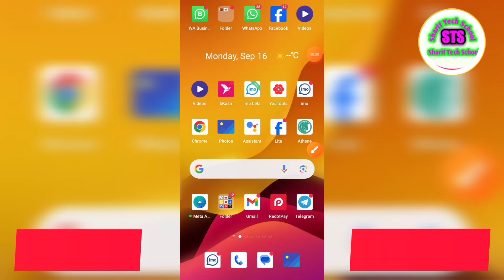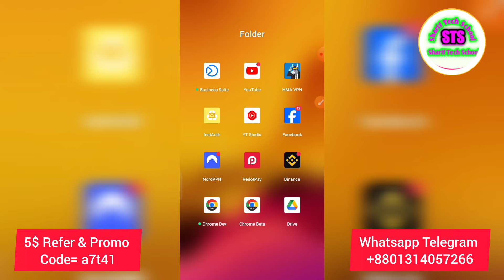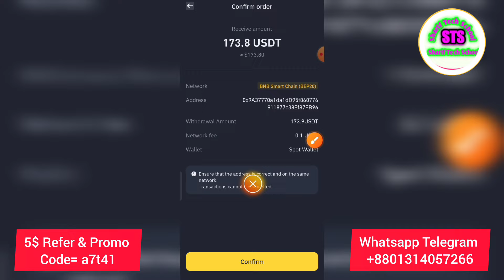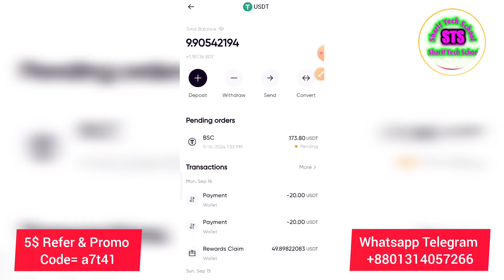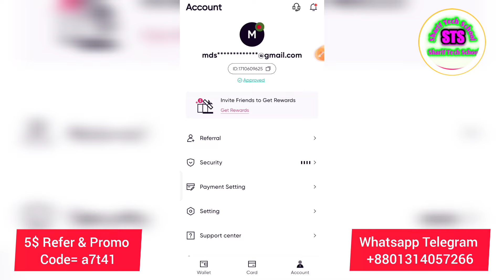💳 Redotpay ডলার Deposit কিভাবে করে || Best virtual redot_pay visa card Usdt deposit 2024!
Redotpay App new account create Virtual visa card 5$ cleim promo code offer ফ্রি ভিসা কার্ড নিন 2024 Redotpay Promo code visa card free 5$ cleim Redotpay Card New offer update news BD 2024. Redotpay 5$ bonus সহ ভিসা কার্ড নিন ফ্রি নিন | virtual master card free Bangladesh 2024.

Now you can make money online.
redotpay
redotpay card
redotpay card
redotpay
virtual mastercard
crypto
nft
How to get virtual credit card for free trials (Visa & Master card 2024) Redotpay Bangla.
FREE $5! Diposit RedotPay, Crypto, Card | 5 usd welcome bonus | Redotpay virtual visacard topup diposit 2024! Free Redotpay VisaCard 10$বোনাস_সহ নিন | Free Mastercard | virtual Mastercard free credit card 2024!
bitcoin
solana
ethereum
redotpay diposit
بطاقة redotpay
binance
create new redotpay
bitcoin prediction
defi
metaverse
web3
altcoins
bitcoin analysis
bitcoin crash
bitcoin news today
bitcoin price
bitcoin today
top altcoins
visa card
imx
create redotpay
redotpay verification
redotpay 2024
bitcoin news
redotpay deposit
redotpay withdrawal
البيتكوين
الايثيريوم
himun chakma
himun official
btc
hive
free virtual mastercard
redotpay topup
virtual mastercard
redotpay create
free virtual card
mastercard
virtual card
redotpay card 2024
wise
payeer
payoner
aliexpress
shipito
payoneer
dual currency card
ebay
dollar deposit from binance
como viver da internet
bai directo
redotpay virtual crypto card
new virtual visa card redotpay
bd master card 2024